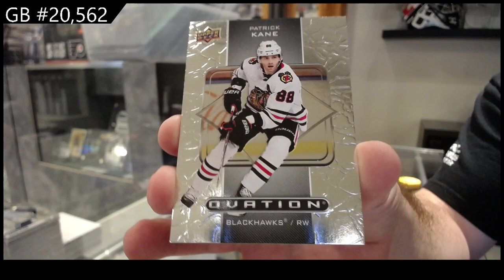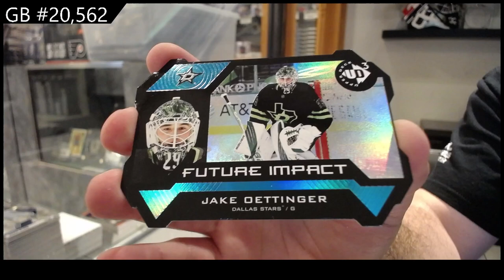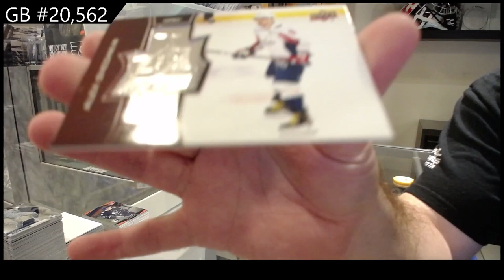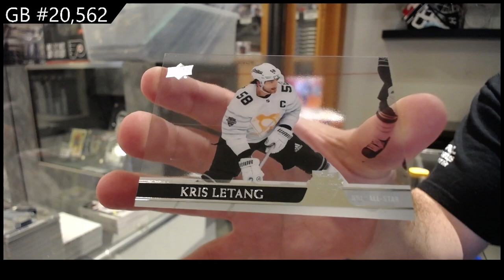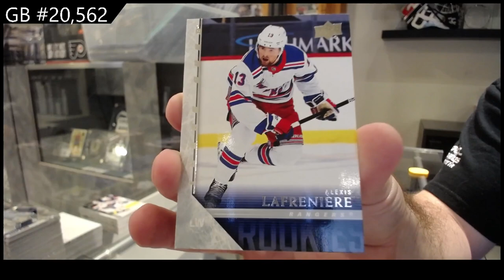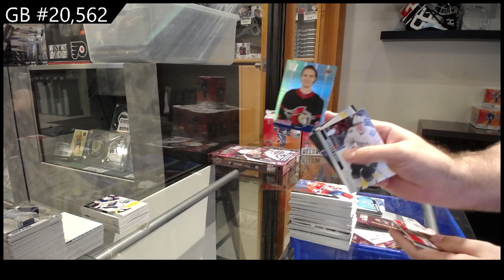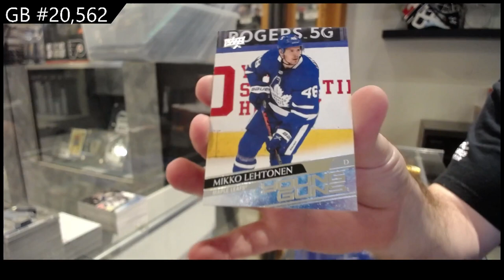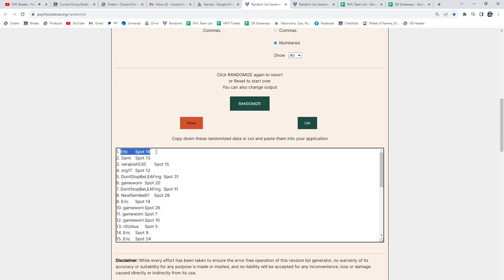2020-21 Upper Deck Extended Hockey 4 Box Break - CNC GB #20,562